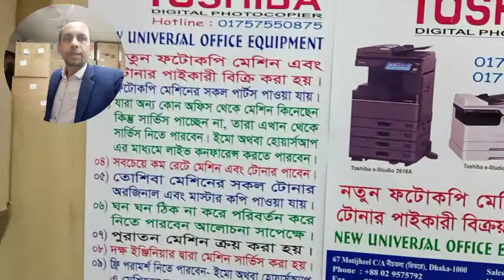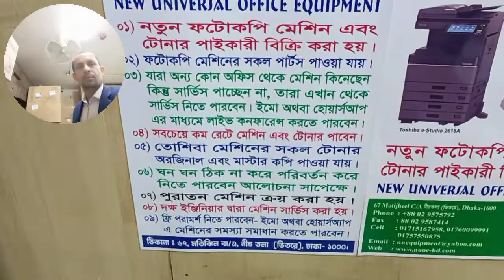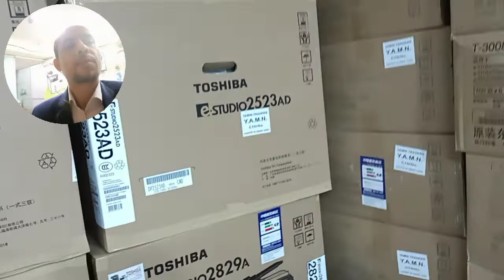Call For service CA20 or CA10 Toshiba e-studio 2523a machine importer wholesale office 01757550875